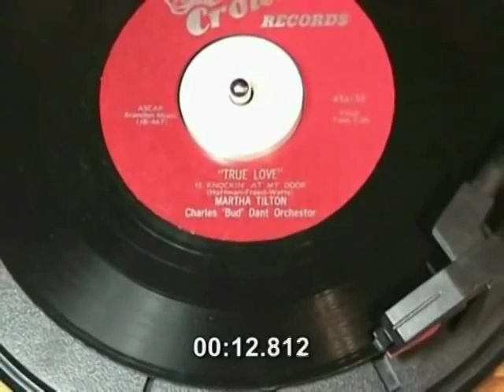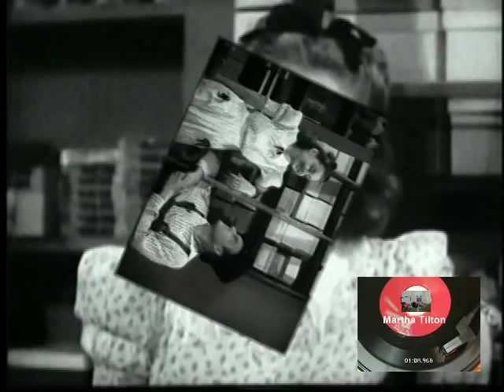Martha Tilton - "True Love" is knockin' at my door (1955)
(Cleffers: Hoffman & Freed & Watts)
with Charles "Bud" Dant Orchestor [sic]
Crown 155

Also released as "The Knockin' Song" on Stepheny Records.

The Sweetheart of Swing, Liltin' Miss Tilton 1955 (45 rpm)

Martha Tilton was probably best known as Benny Goodman's songstress.
She was initially billed as the Sweetheart of Swing before becoming better known affectionately as The Liltin' Miss Tilton.

Goodman kept Martha busy and between October 1937 and the summer of 1939, he placed in excess of thirty recordings on the American Top 20 of which Martha's vocals were featured on 27 tracks including two chart-toppers.
(from Martha Tilton, Tom Oehme - The Coral Treasures)

This video is respectfully dedicated to the memory of "Martha Ellen Tilton (Brooks)" an extraordinarily fine singer & lady, and to her many fans. Rest assured every effort will be made to ensure commercial ads are not placed on these videos. Every effort is made to keep the videos respectful to her name and legacy.

None of the pictures in the video are intended to infringe on any person's (or group's) legal or moral rights.

If you have a professional concern about the pictures used in this video, please send me a YouTube private message and I will promptly address your concerns or remove the video.

Thanks for viewing and listening to this video.